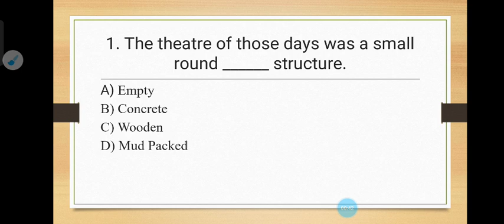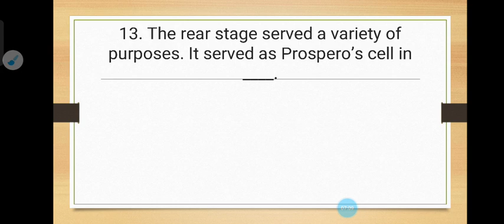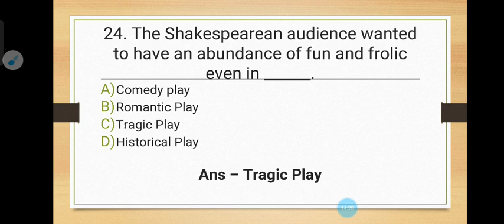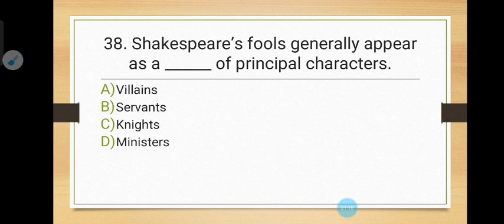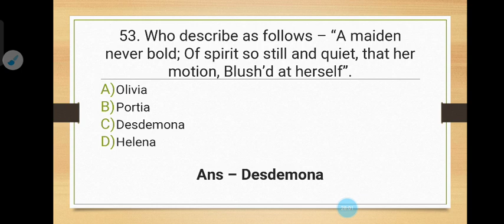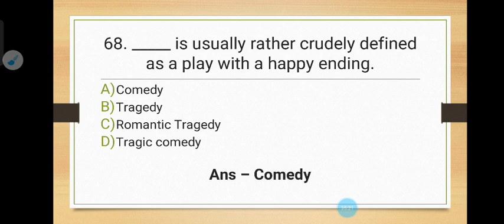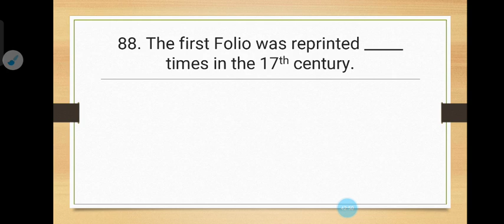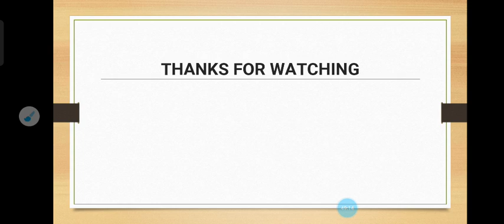SHAKESPEARE | 100 MCQS